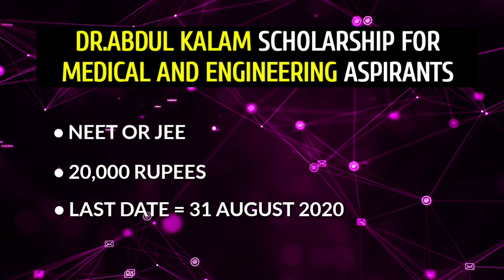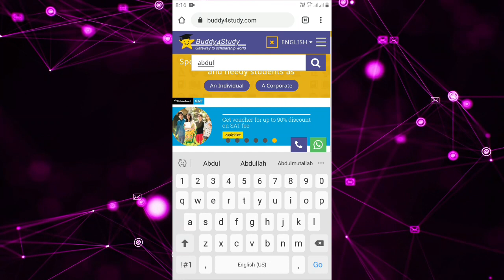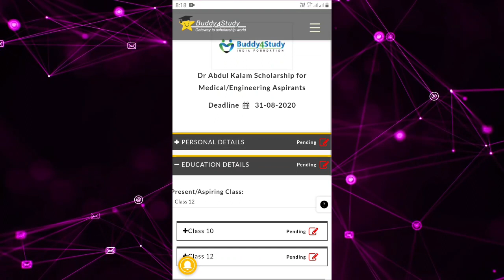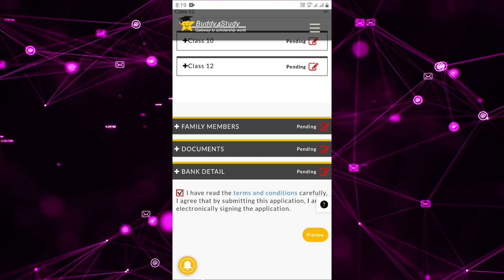Dr. Abdul kalam scholarship for NEET/JEE aspirants 2020 | 20,000 Rs | How to apply | NEET MASTER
In this video I have explained about Dr.Abdul kalam scholarship for medical and engineering aspirants. In this video I have mentioned how to apply this scholarship with detailed Explanation. If you are a 12th passed or appearing candidate you can apply for this scholarship.

➡ 𝘽𝙞𝙤𝙡𝙤𝙜𝙮

➡ 𝘾𝙝𝙚𝙢𝙞𝙨𝙩𝙧𝙮

Textbook of inorganic chemistry O.P.Tandon
Textbook of organic chemistry O.P.Tandon

➡ 𝙋𝙝𝙮𝙨𝙞𝙘𝙨

1. NCERT at your fingertips
2. NEET champion
3. JEE Previous year questions for Arihant